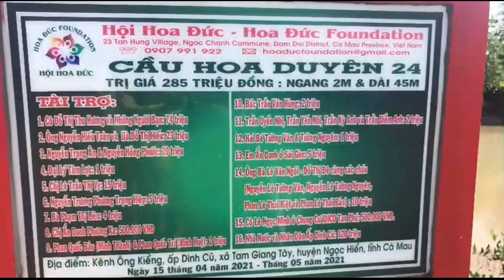XÂY CẦU 30: CÀ MAU. BÀN GIAO CẦU HOA DUYÊN 24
BRIDGE BUILDING 30: CA MAU PROVINCE. THE HOA DUYEN #24 BRIDGE. JUNE 26TH 2021

On June 26, 2021, Hoa Duc Association together with local authorities and people of Tam Giang Tay commune handed over Hoa Duyen 24 bridge with a width of 2m and a length of 45m to people in Ong Kieng canal, Dinh Cu hamlet. Tam Giang Tay commune, Ngoc Hien district, Ca Mau province. The total demand is 285 million.

1. Ms. Do Thi Thu Huong and her Friends: VND 74 million.

2. Mr. Nguyen Hieu Toan and Ms. Do Thi Hieu: VND 23 million.

3. Nguyen Trong An & Nguyen Hong Phuoc: VND 20 million.

4. Tam Luc Agent: VND 1 million.

5. Ms. Le Tran Thi Vy: VND 15 million.

6. Nguyen Truong Phuong Trong Hiep: VND 5 million.

7. Ms. Pham Thi Lien: VND 4 million.

8. Anonymous Phuong Xa: VND 500,000.

9. Phan Quoc Bao (Minh Thanh) & Phan Quoc Tri (Minh Hue): VND 2 million.

10. Mr. Tran Van Hung: VND 2 million.

11. Tran Uyen Nhi, Tran Yen Nhi, Tran Diem Anh and Tran Ky Anh: VND 2 million.

12. Two Babies Tuong Van & Tuong Nguyen: VND 1 million.

14. Mr and Mrs. Le Van Ngoi - Do Thi De with grandchildren Nguyen Le Tuong Van, Nguyen Le Tuong Nguyen, Phan Le Thai Kiet and Phan Le Thai Bao: VND 10 million.

15. Ms. Le Ngoc Minh at IDICO Tan Phu Apartment: VND 500,000.

16. Government and People of Dinh Cu hamlet: VND 120 million.

On behalf of people who live in Ong Kieng Canal, Hoa Đức Foundation sincerely thank to Benefactors very much. We wish you and your family always good health, peacefulness, well-being and every thing as you want! Pray the good of merit and virtue for the Benefactors, your family and for all sentient beings!

Great reverence and sincere gratitude!

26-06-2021, Hội Hoa Đức cùng chính quyền địa phương và người dân xã Tam Giang Tây đã tiến hành bàn giao cầu Hoa Duyên 24 ngang 2m và dài 45m cho bà con ở kênh Ông Kiểng, ấp Dinh Cũ, xã Tam Giang Tây, huyện Ngọc Hiển, tỉnh Cà Mau. Cầu tổng trị giá 285  triệu. Do Quý Ân Nhân sau đây tài trợ:

1. Cô Đỗ Thị Thu Hương và Những Người Bạn: 74 triệu đồng.

2. Ông Nguyễn Hiếu Toàn và Bà Đỗ Thị Hiếu: 23 triệu đồng.

3. Nguyễn Trọng Ân & Nguyễn Hồng Phước: 20 triệu đồng.

4. Đại Lý Tâm Lực: 1 triệu đồng.

5. Chị Lê Trần Thị Vy: 15 triệu đồng.

6. Nguyễn Trương Phương Trọng Hiệp: 5 triệu đồng.

7. Bà Phạm Thị Liên: 4 triệu đồng.

8. Chị  Ẩn  Danh Phương Xa: 500 ngàn đồng.

9. Phan Quốc Bảo (Minh Thành) & Phan Quốc Trí (Minh Huệ): 2 triệu đồng.

10. Bác Trần Văn Hùng: 2 triệu đồng.

11. Trần Uyển Nhi, Trần Yến Nhi, Trần Diễm Anh và Trần Kỳ Anh: 2 triệu đồng.

12. Hai Bé Tường Văn & Tường Nguyên: 1 triệu đồng.

13. Em Ẩn Danh Sài Gòn: 5 triệu đồng.

14. Ông Bà Lê Văn Ngói - Đỗ Thị Đê cùng các cháu Nguyễn Lê Tường Văn, Nguyễn Lê Tường Nguyên, Phan Lê Thái Kiệt và Phan Lê Thái Bảo: 10 triệu đồng.

15. Cô Lê Ngọc Minh ở Chung Cư IDICO Tan Phú: 500 ngàn đồng.

16. Nhà Nước và Nhân Dân ấp Dinh Cũ: 120 triệu đồng.

Cầu đã hoàn thành đúng kế hoạch, nhưng bàn giao trễ hơn so với kế hoạch do tình hình dịch bệnh diễn biến phức tạp. Kính mong Quý Ân Nhân và tất cả mọi người thông cảm!

Thay mặt bà con và các em nhỏ ở kênh Ông Kiểng, ấp Dinh Cũ nói riêng và xã Tam Giang Tây nói chung, Hội Hoa Đức xin chân thành tri ân và cảm niệm sâu sắc ân đức của Quý Ân Nhân thật nhiều và thật nhiều! Kính chúc Quý Ân Nhân cùng Gia đình luôn luôn dồi dào sức khỏe, thân tâm thường lạc, vạn sự an khang và cát tường như ý nhé!

Nguyện hồi hướng công đức lành về cho Quý Ân Nhân, cho Gia đình Quý Ân Nhân và cho vạn vật. vạn loài...

2. Youtube

3. Hội Hoa Đức

4. Hoa Đức Foundation